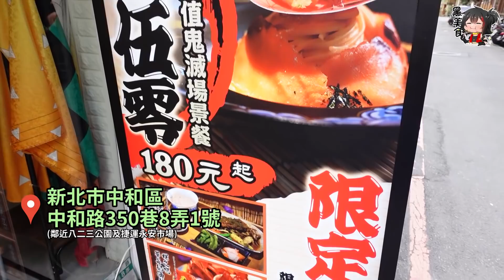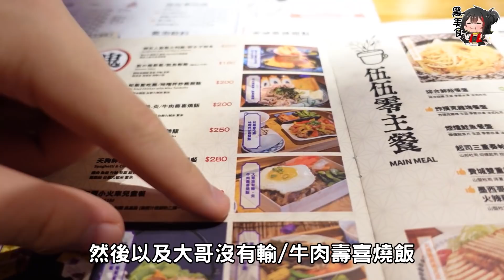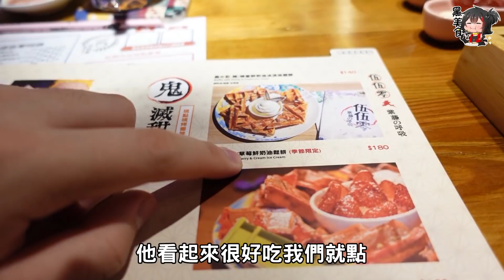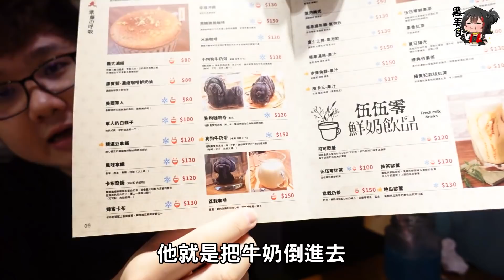鬼滅迷必去！CP值超高鬼滅之刃風格餐廳？！｜伍伍零-紫藤之呼吸【黑羽】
今天來這間鬼滅主題餐廳，還有模型可以送大家！
記得影片看完才知道怎麼抽w

餐廳資訊：
店名☛伍伍零-紫藤之呼吸
地址☛新北市中和區中和路350巷8弄1號1樓
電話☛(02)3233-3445